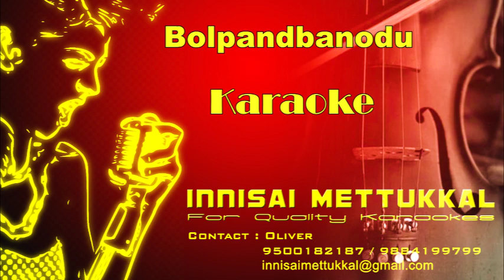Bolpandbanodu | Karaoke | Innisai Mettukkal